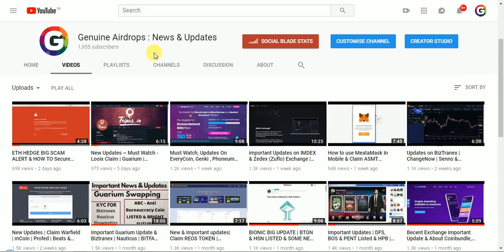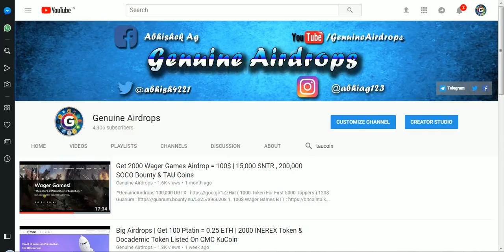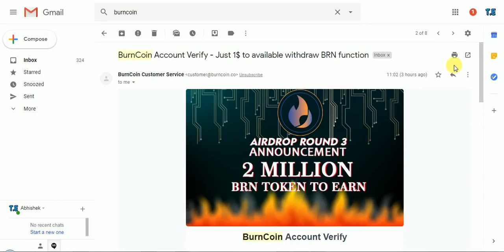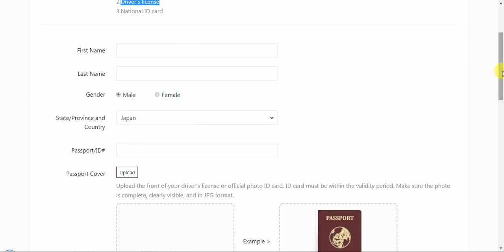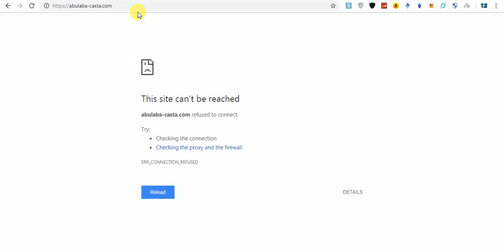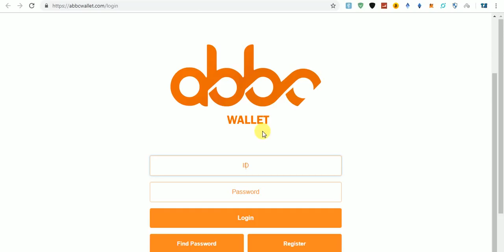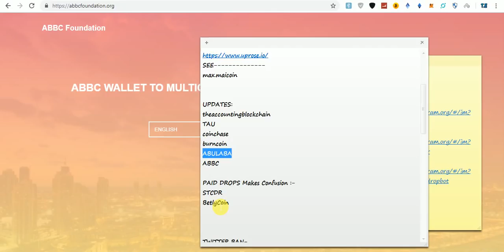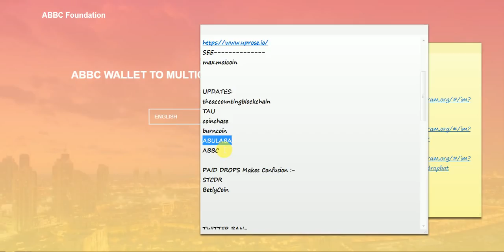New Updates & News About ABBC, Abulaba | Claim TAB, Burn Coin & CoinChase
2. 240  BURNCOIN Airdrop is SCAM..